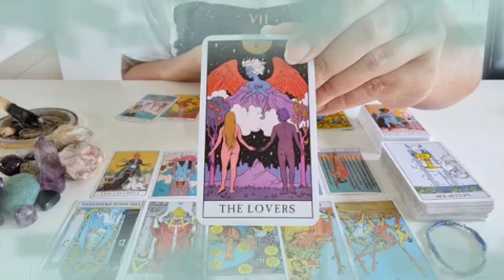برج الثور من 15 إلى 30 أكتوبر 2023 // تعالوا شوفوا🤔الناس الي بتكرهك بالاسم و الوصف يا ثور👌